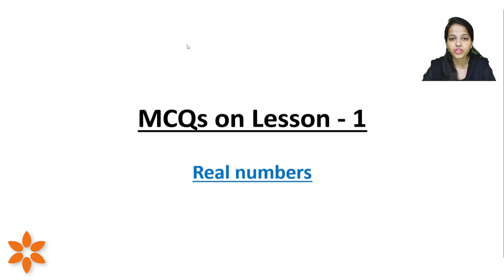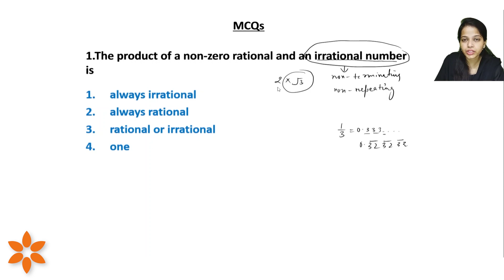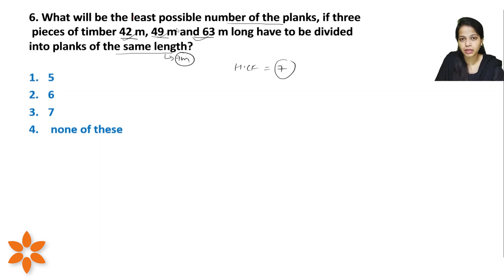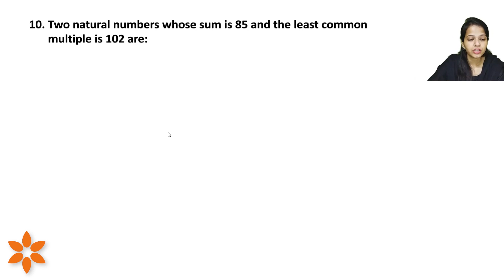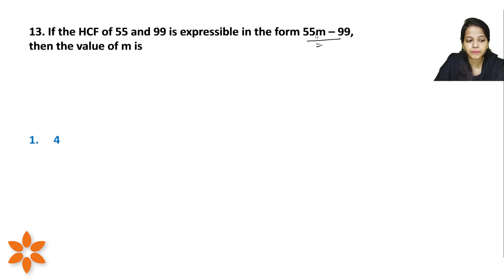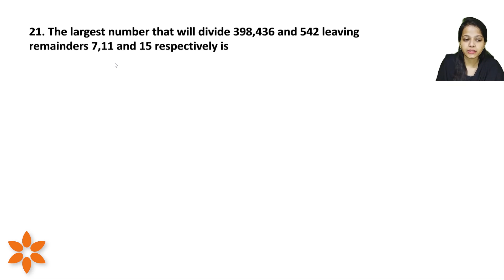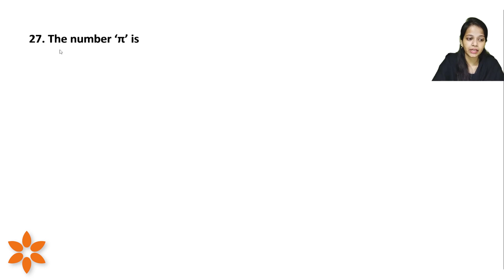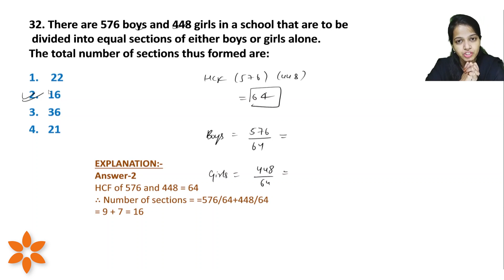Real Numbers | MCQ SOLUTIONS | Class X - Term 1 | MATHEMATICS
Welcome Class 10 Students..

In today's video we will be discussing the MCQs solution of Class 10 Mathematics - Chapter 1 "REAL NUMBERS" with our subject expert Ms. Zoha Khanam.

Keep your pen & paper ready and jot down all solutions along with tips, tricks and Techniques for a better preparation for Term 1 Examination.

"Powered by arihant's CBSE New Pattern MCQ Books"